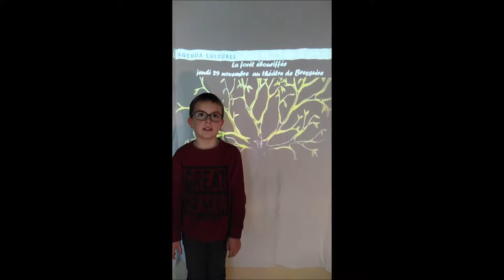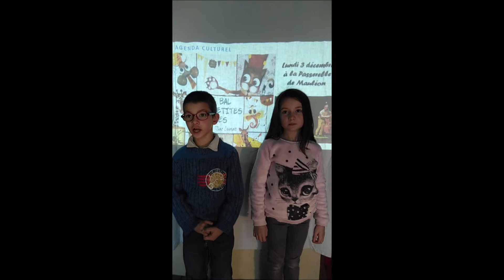Vidéo des écoles de Moulins et La Chapelle-Largeau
A l'occasion de la Cérémonie des Vœux du Maire du vendredi 11 janvier à La Passerelle